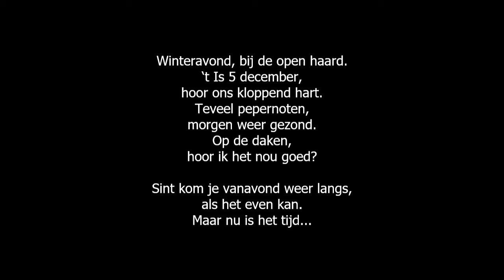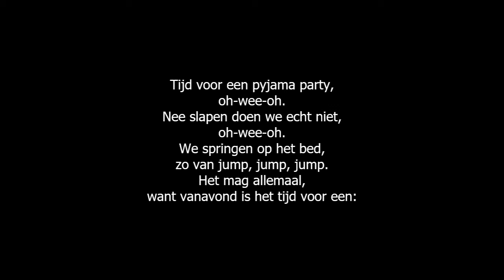Piet Pyjama Party - NL ondertiteld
CD: Pietendisco - De Club van Sinterklaas (2021)